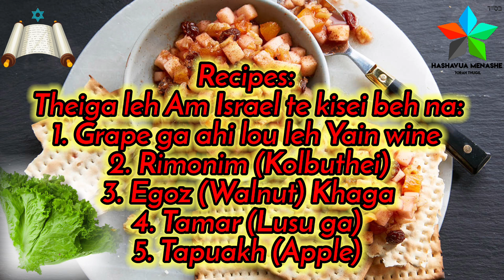Kharoset - Ipi pi Halkhom a Siem Ngai ham? Hinkho kiguol tuh nilhah